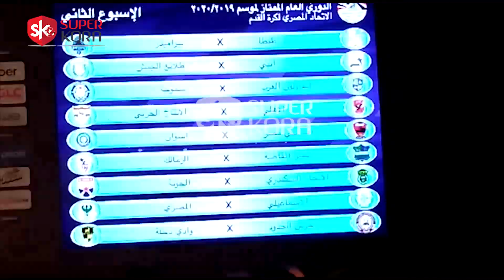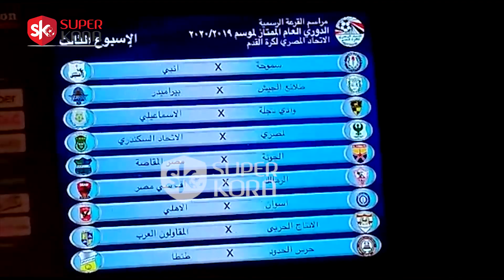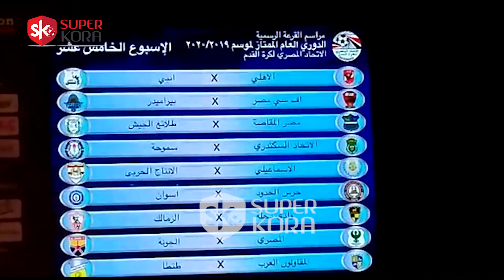دوت مصر | كواليس سحب قرعة الدورى المصرى للموسم الجديد